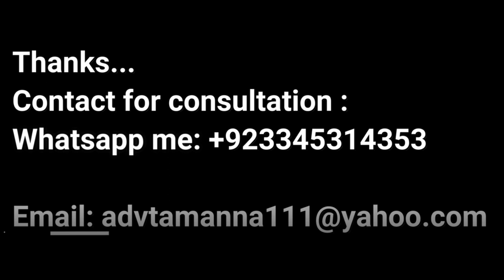The Contempt of Court | Punishment who disobeys court orders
Hi in this video you will learn law relating to contempt of court.
=Available online services
👉I will write your Legal Documents,
👉Divorce Documentation, Divorce Deed / for overseas Pakistani
 👉Special  and General power of Attorney .
👉 Unmarried Certificate.
👉Registration of marriage, Nikahnama
👉Divorce affective certificate
👉 Agreement, Contract
👉Legal Notices.
👉 Khula Case.
👉Marriage Form Format.
👉 Change date of birth in Nadra iD card
👉Late Death Certificate 👉 Consultancy on phone call
👉 File any kind of case
👉 Registry of Property
👉Property related disputes advice
👉Online Nikah

👉Advisory fee will be charged for consultation.